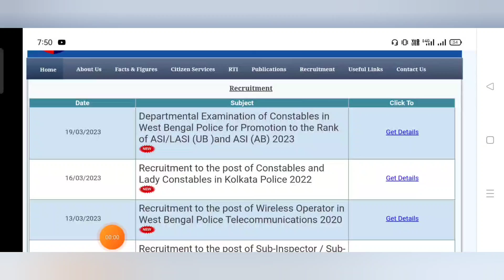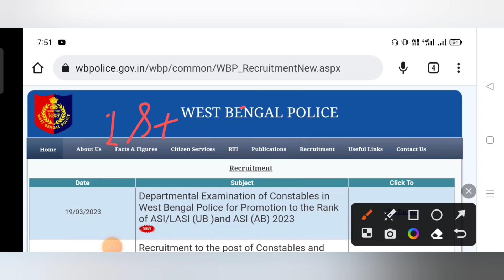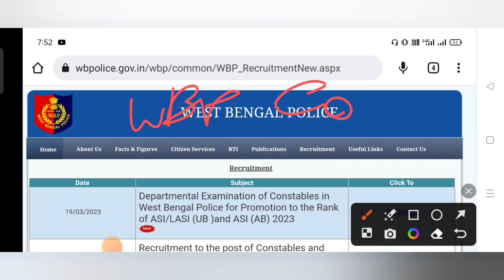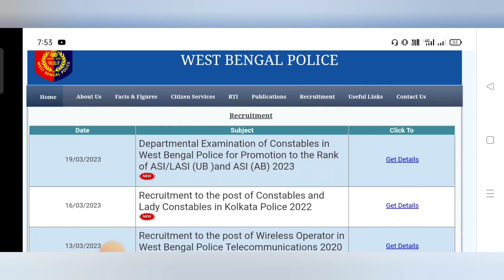WBP Constable Final Result 2023 | WBP Constable New Vacancy | Kp Constable preliminary exam date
Your Quires:-

date
wbp case update today
wbp constable final result
2022
wbp constable update
wbp resut
wbp result updatewbp constable final result
date
wbp constable 2013
answer key
wbp constable all details
2022
wbp constable result
2022
2022
wbp constable final cut
off 2022
wbp constable final merit list
wbp constable final merit list new update
wbp result update 2023
wbp constable ur final cut off
wbp constable final result 2023
wbp constable final result published date
wbp constable final merit list published date
wbp final merit list date
wbp final cut off
wbp constable final result date
wbp final merit list
west bengal police result update
west bengal police constable result updatewbp case update today
West Bengal police recruitment board all result update 2023
Kolkata Police Result Update 2023
Wireless Operator Result 2023
Kolkata Police SI Result 2023
West Bengal Police Constable Final Result Update News 2023